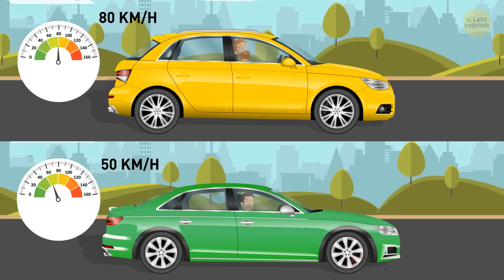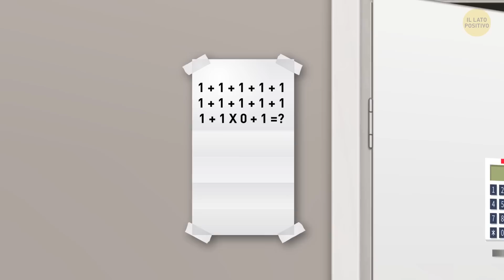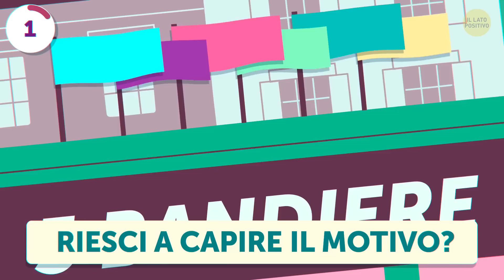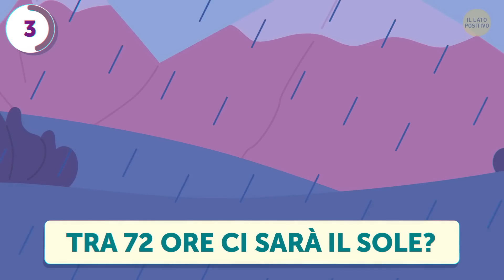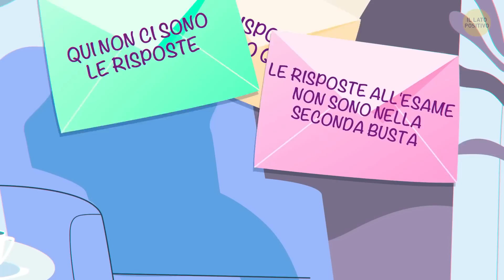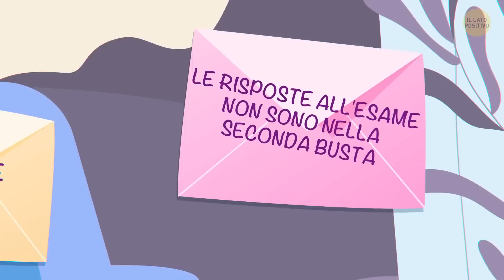Super Sfida: 90 Enigmi Complicati per Mettere alla Prova la Tua Mente